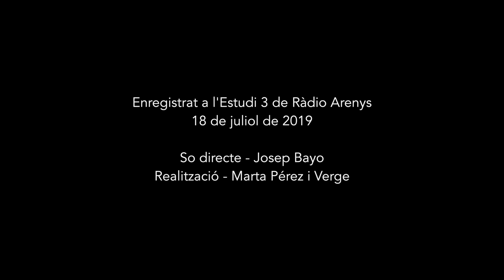Xarim Aresté - El prat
L'Estudi3 tanca temporada amb la visita d'en Xarim Aresté, que ens ha interpretat tres temes del seu últim disc, 'El nus i altres mons'. 'El prat' és el segon tema interpretat a veu i guitarra.